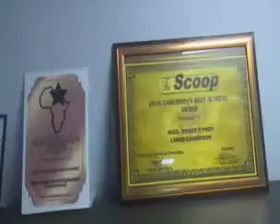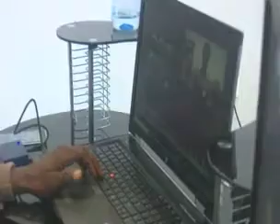Crtv visits Syndy Emade at her office